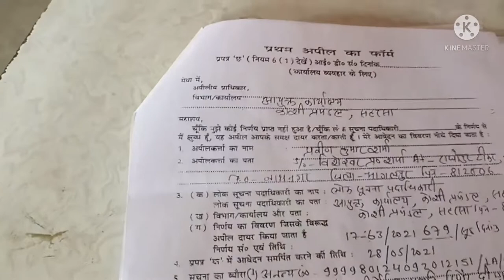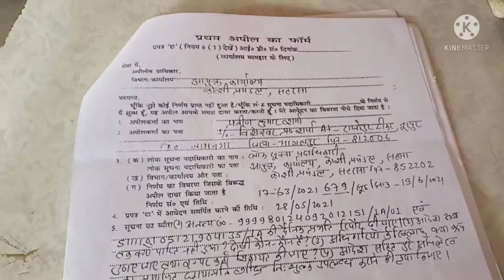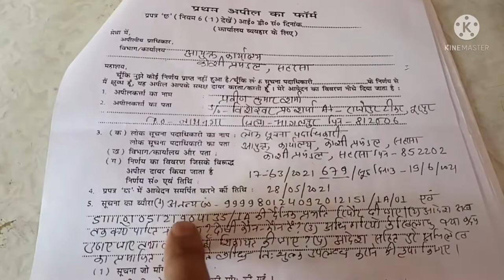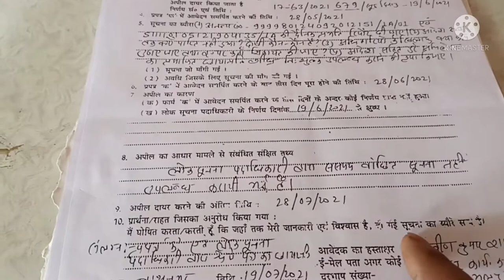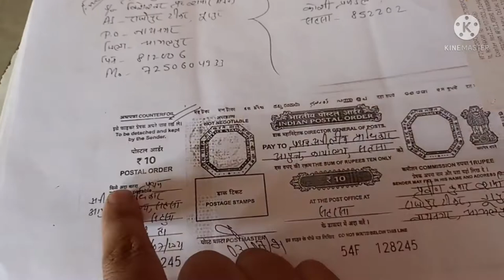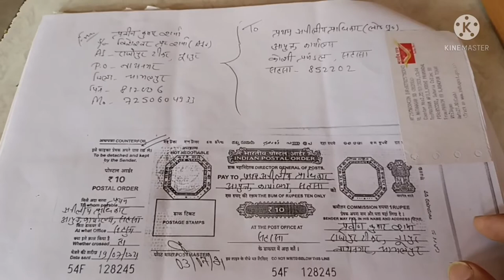rti How to file 1st Appil against PIO प्रथम अपील कैसे करें ?RTI Act 19(1) के तहत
how to file 1st Appil in RTI Act 2005
how to file first appeal
first appeal kese kare
प्रथम अपीलीय प्राधिकार कौन है?
प्रथम अपील कैसे करें?
1st appil in Rti Act
प्रथम अपील फार्म कैसे भरें?
प्रथम अपील कहां करें?
against corruption
corruption in India